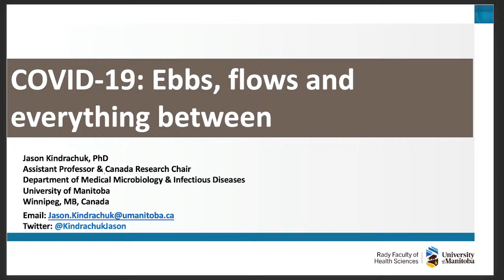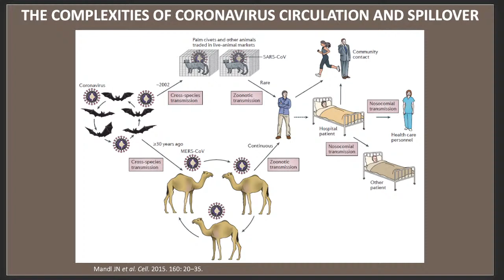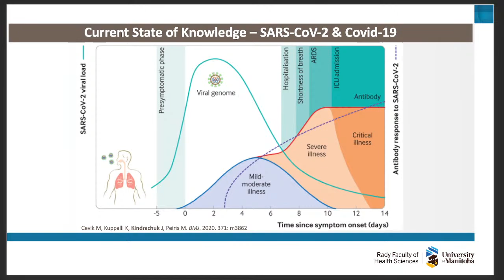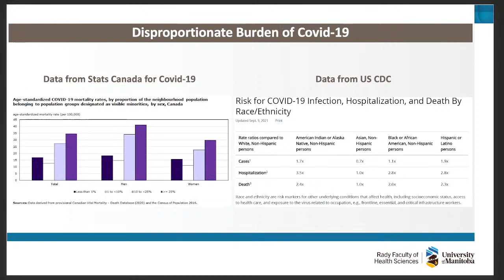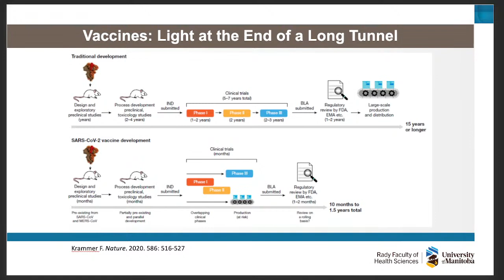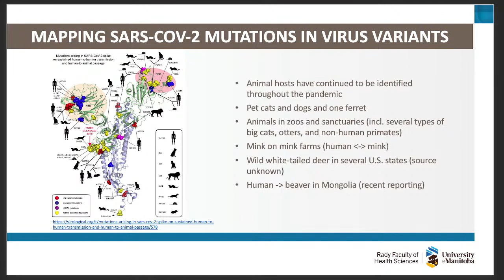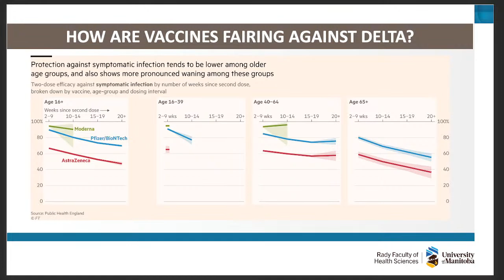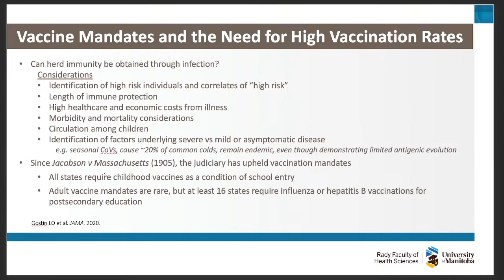Navigating the Fourth Wave of Covid-19 and Beyond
The Covid-19 pandemic has been a historic public health crisis that has had drastic and long-lasting effects on global health and the economy. This has also been the first pandemic where updates have been provided on a nearly instantaneous basis to both biomedical researchers, healthcare workers and the public. Over 20 plus months, research from across the globe has allowed us to understand SARS-CoV-2, the virus that causes Covid-19, in details normally taking years to decades. However, many questions remain. Namely, how did this happen? When will it end? How do we navigate this new frontier between these points? The Speaker will provide some background context to describe our current state of knowledge of the virus, the illness and the vaccines and interventions being implemented to get the pandemic under control.

Speaker: Dr. Jason Kindrachuk PhD

Dr. Kindrachuk is an Assistant Professor in the Department of Medical Microbiology & Infectious Diseases, University of Manitoba, Canada, and holds a Tier 2 Canada Research Chair in the molecular pathogenesis of emerging viruses. His research expertise and experiences have focused on emerging virus pathogenesis and outbreak preparedness with a focus on low- and middle-income countries, including outreach activities in Sierra Leone, Gabon and Kenya. His research investigations focus on the circulation, transmission and pathogenesis of emerging viruses that pose the greatest threat to global human and animal health. These have included ebolaviruses, coronaviruses and influenza viruses. Past and present findings from his investigations will help inform therapeutic treatment and development strategies, outbreak prediction and preparedness efforts. He is also active in international outbreak response efforts, including the West African Ebola virus disease epidemic and, most recently, Covid-19. He actively participates in training young investigators for careers in infectious disease research and in public outreach activities locally, nationally and internationally.

Date and time: Thursday September 16, 2021 – 12:00 PM MDT